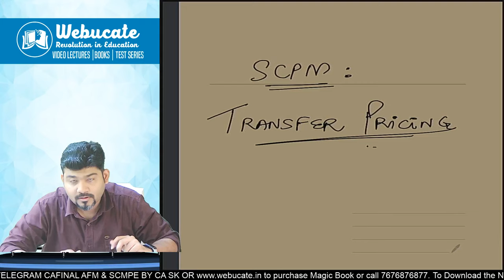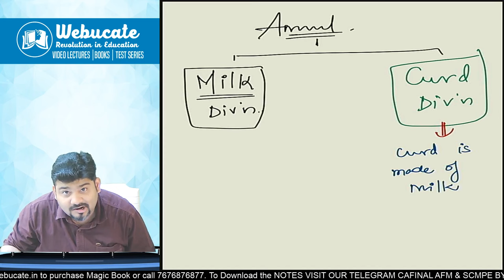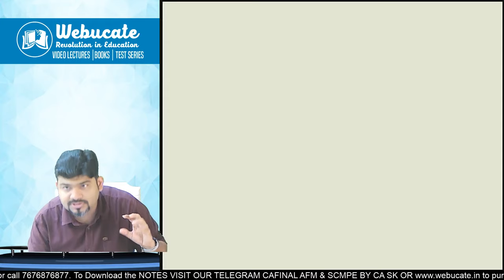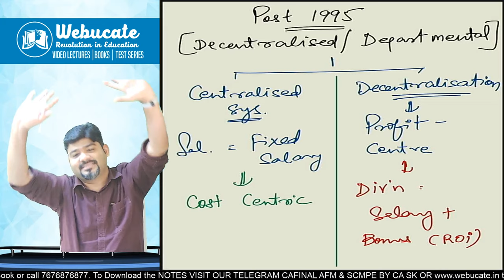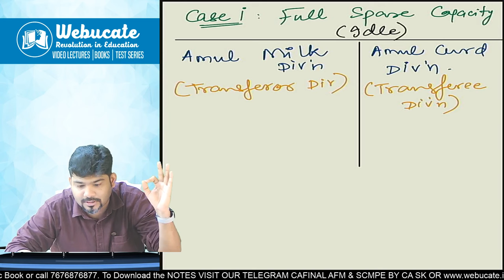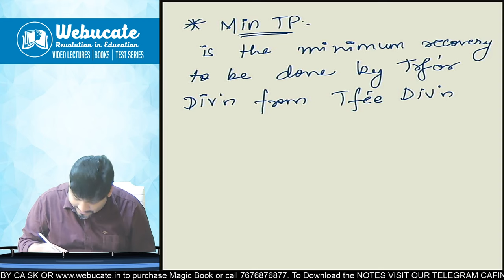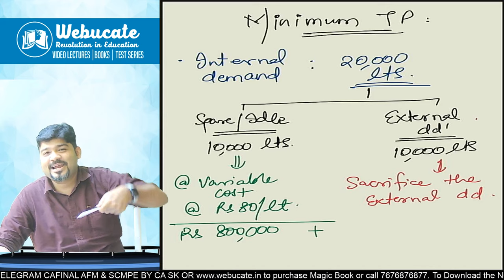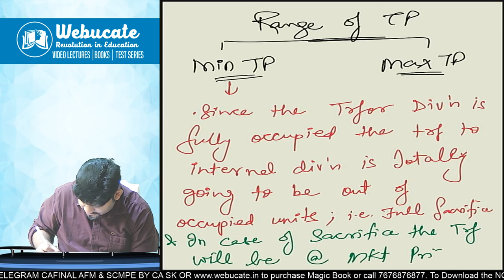CA Final Spom(Set B) SCPM - Transfer Pricing - Basic Concepts Full English - CA Sankalp Kanstiya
CA Final SCPM - Transfer Pricing - Basic Concepts Full English - CA Sankalp Kanstiya